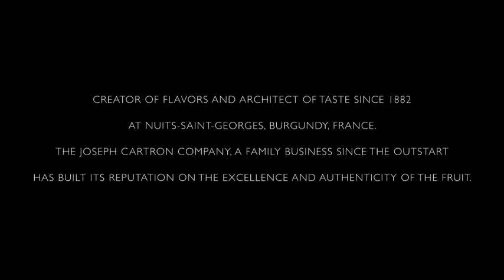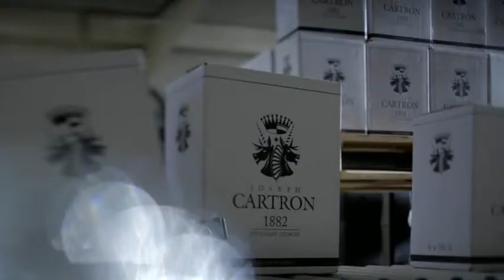JOSEPH CARTRON Herstellung Liköre & Brände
Film über Anbau und Herstellung von Joseph Cartron Likören und Bränden.